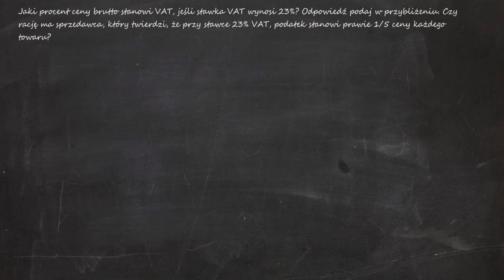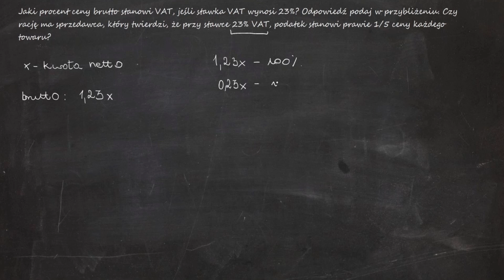Jaki procent ceny brutto stanowi VAT, jeśli stawka VAT wynosi 23%? Odpowiedź podaj w przybliżeniu.